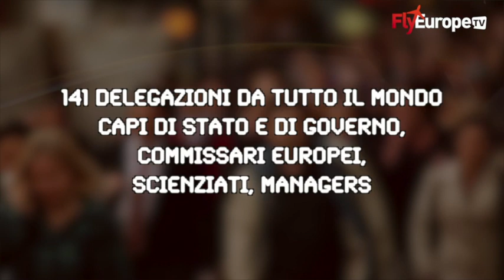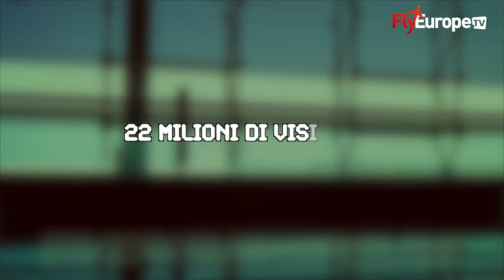CONTROL TOWER - P02 - EXPO 2015 VIETATO VOLARE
A cura di Roberto Vecchi - Fabrizio Bovi
Perchè all'Expo 2015, malgrado il dislocamento di 141 delegazioni internazionali nelle città della Lombardia, i problemi di traffico, le opportunità di dare visibilità alle nostre eccellenze in campo aeronautico ed offrire un sevizio di mobilità moderno e risolutivo, NON E' STATO PREVISTO UN ELIPORTO?
Il primo maggio 2015 si inaugurera’ l’Esposizione Universale di Milano.
In sei mesi l’Expo ospitera’ 141 delegazioni ufficiali, capi di stato e di governo, commissari europei, scienziati e manager dell’industria, insomma, tutti i piu’ influenti protagonisti dell’economia e della finanza del pianeta, chiamati ad investire in italia.
L’area espositiva si trova a Rho e misura un milione di metri quadrati. per allestire l’esposizione si spenderanno un miliardo e 350 milioni di euro, in gran parte pagati dagli oltre 140 paesi partecipanti.
Si prevede che l’Expo attirera’ a milano 22 milioni di visitatori da tutto il mondo.
A questo eccezionale evento proiettato nel futuro dell’umanita’, pero’, si potra’ accedere in un solo modo: via terra.
Milano e’ l’unica metropoli senza un eliporto per i collegamenti veloci punto a punto e, all’Expo, non ci sara’ un’elisuperficie per accogliere i passeggeri.
Ne erano stati calcolati 630mila.
La svista e’ madornale e nessuno ne vuole parlare.
tacciono i responsabili di Expo 2015 e il super-commissario Giuseppe Sala.
Tacciono i dirigenti del comune di Milano e il Sindaco Pisapia.
Tacciono il Governatore Maroni e i tecnici del Pirellone.
Il caos del traffico, i problemi di security, le ore di percorrenza, la figuraccia di un’italia terzomondista, sono cose che non li riguardano.
Forse per loro gli elicotteri volano troppo in alto.
A Cascina Costa, a soli venti chilometri dall’Expo, Agusta Westland costruisce elicotteri che vende in tutto il mondo.
Gli elicotteri italiani, uno dei simboli piu’ prestigiosi del Made in Italy, saranno esclusi dall’Expo. per una svista, tanto incredibile da sembrare voluta.
E ormai e’ tardi per rimediare.
Ma come e' possibile che tutti i grandi esperti coinvolti nel progetto Expo abbiano avuto una svista cosi' evidente?
E perche' nessuno da' spiegazioni?
L'Italia e’ un paese senza cultura dell' aviazione ma e’ un paese profondamente democratico e ugualitario.
Per recarsi all’Expo i potenti della terra dovranno fare come tutti: usare l’auto o la corriera, traffico permettendo.
A Obama e alla Merkel qualcuno glielo dovra’ spiegare.